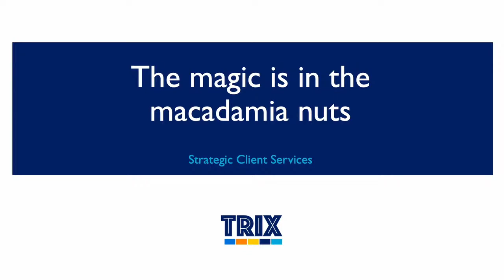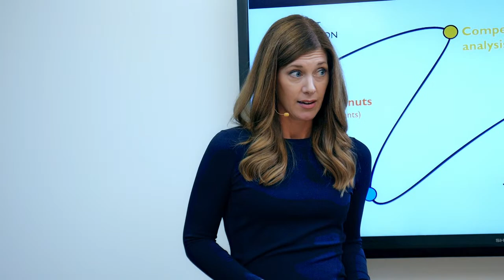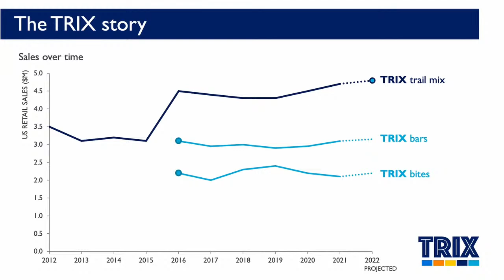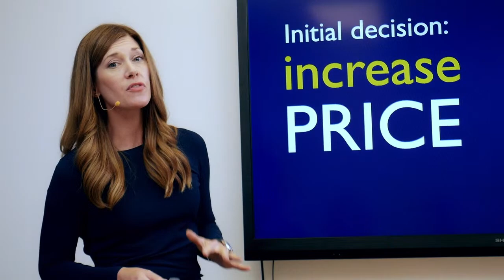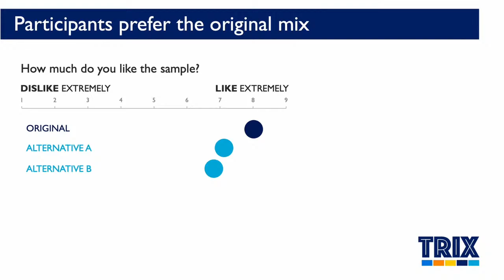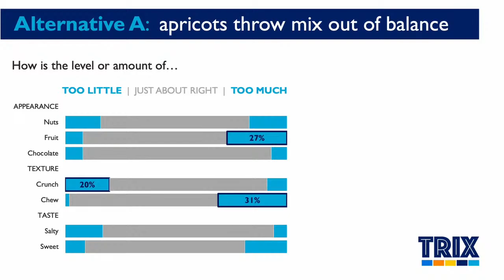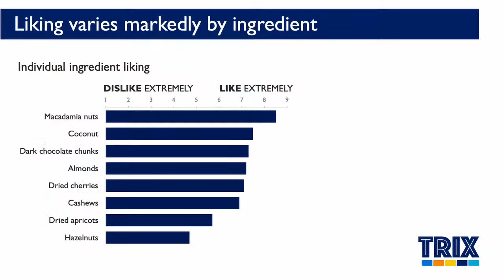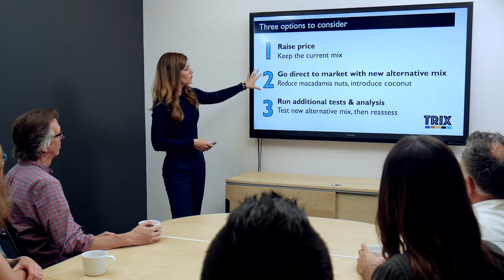storytelling with you: the final presentation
In best-selling author Cole Nussbaumer Knaflic’s new book, storytelling with you, readers follow along with Cole as she prepares, step-by-step, to deliver a major presentation. See how it all comes together in this final critical meeting.